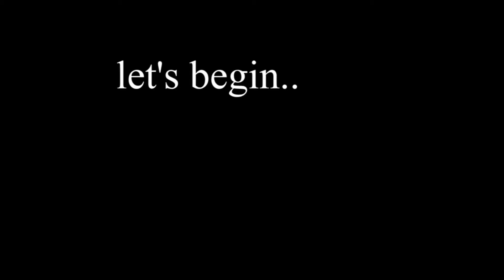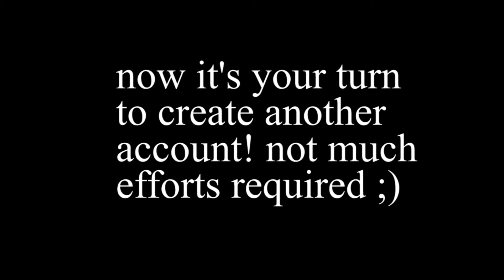Max out TH8 troops/spells without farming!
How to max out TH8 troops/spells without farming!

Req N Go clan

Clash of Clans is an addictive multiplayer game which consist of fast paced action combat. Build and lead your personalised Armies through enemy bases taking gold, elixir and trophy to master the game and become a legend.